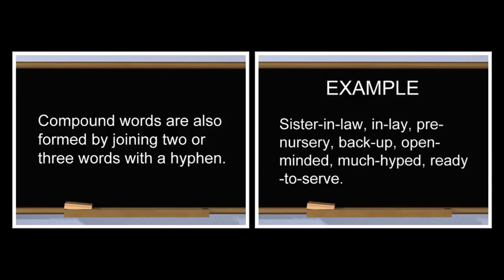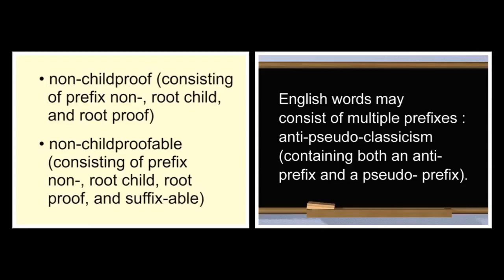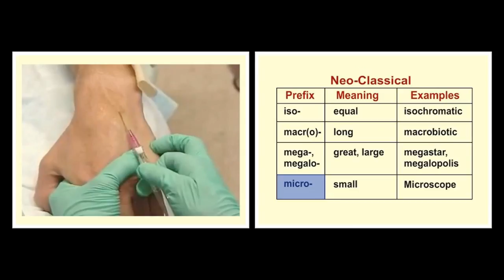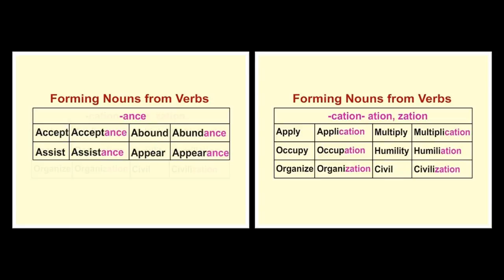Formation of words | English | Grammar | Ninth